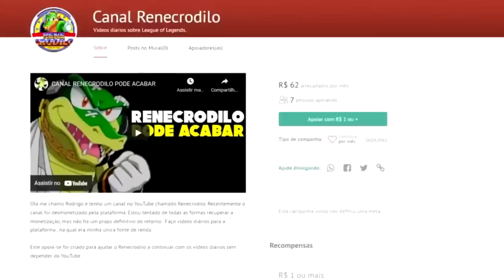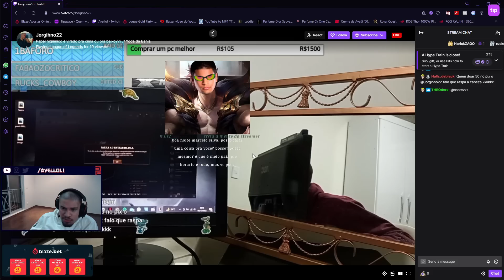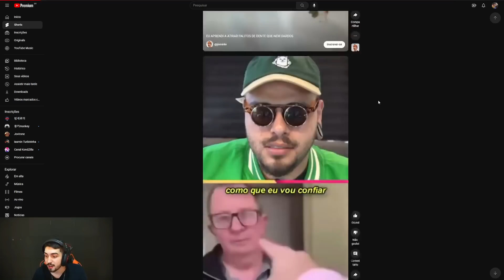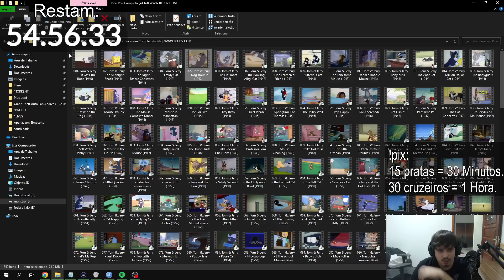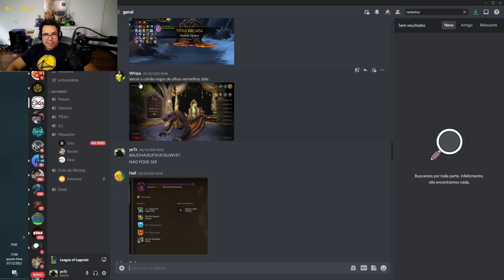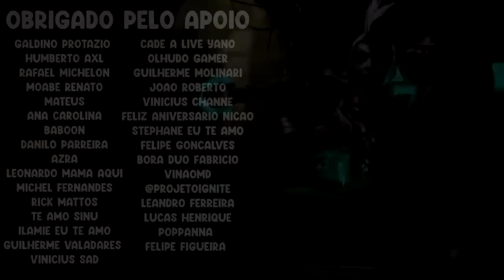MALUQUICES DO SUPER SERVIDOR ( RAKIN, JUKES ), KENNZY BOOTCAMP - RENECRODILO LEAGUE OF LEGENDS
0:00 AJUDE O CANAL
0:08 rakin
0:40 valdolol
0:47 nako
0:56 akrinuss
1:03 ayellol
1:13 pimpimenta
1:28 jukes
1:41 jumayumin
1:51 clovaobengala
1:59 daeneryes
2:08 loopk
2:21 esacarry
2:30 cellinrj
2:58 erasusoficial
3:09 nako
3:16 akrinuss
3:36 wilianbonnerlol
3:50 vinicin_lil
4:05 absoluttlol
4:22 pijack11
4:41 jukes
5:07 qiyana001
5:14 squallzera
5:26 shaquinn_
5:45 clovaobengala
6:12 gaules
6:28 alanzoka
6:44 takeshi
7:05 baiano
7:15 lordsemilol
7:25 dududuelista
7:41 kennzy
8:04 brucerlol
8:21 nicklink
8:35 minerva
8:53 yoda
9:10 nicklink
9:47 woods
10:07 absoluttlol
10:43 clovaobengala
11:01 sawadakk
11:16 baiano
11:39 takeshi
12:09 yayahuz
12:30 yetz
13:07 da like ai vei
13:26 COMO BEBER AGUA